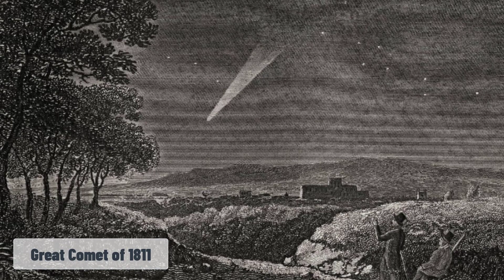Why is Green Comet not Visible - Comet Size Comparison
The Green comet also known as C 2022 e3 made its closest approach to Earth on 1st Feb, at a distance of 42M km or 26M mi. The comet reached magnitude 5 and was said to be visible with the naked eyes under moonless dark skies and in clear conditions wihtout air pollution. The green color is likely due to the presence of diatomic carbon and cyanogen, around the comet's head, that forms its tail. So, the green comet wasn’t a big specimen, with a nucleus of 1km. Due to its small size and being 42 million km away, it wasn’t a spectacle. Let’s see the other comets in comparison.